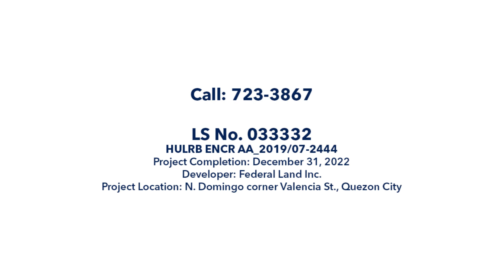Valencia Hills Tower E | Federal Land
VALENCIA HILLS TOWER E

Valencia Hills Tower E in New Manila, Quezon City is an upcoming vertical residence that sits in a quietly elegant residential enclave along N. Domingo and Valencia Streets.

AMENITIES :

Indoor
-Multipurpose Room
-Gym/Fitness Area
-Day Care Center
-Yoga Room
-Children’s Playground Area
-Driver’s Lounge

Outdoor
-Adult Pool/ Kiddie Pool
-Outdoor Table Area
-Pool Deck

FACILITIES & SERVICES :
-Elevators (2 Passenger Elevators & 1 Service Elevator )
-Building Admin & Security Office
-Mail Room
-CCTV System at Lobby  and Elevators Cars
-Fire Detection & Alarm System (FDAS)
-Automatic Fire Suppression System (AFSS)
-Garbage Holding Room per floor
-Provision for Telephone, Cable TV Lines and Internet
-Guest Annunciator System (Intercom Audio Only)
-25% back up power ( MBR: 1 light; 1 ACCU, 1 electric socket and Kitchen: 1 refrigerator)

HLURB LS NO.: 33332

Ms. Jan Villas
Senior Property Specialist
PRC Accredited Real Estate SalesPerson